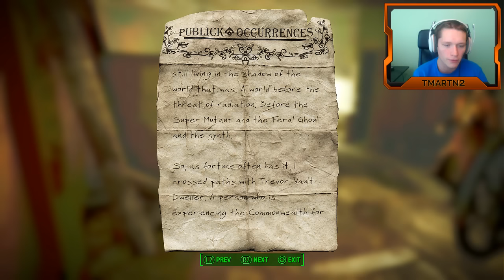Fallout 4 - Part 21 - Weapon Modding! (Let's Play / Walkthrough / Gameplay)